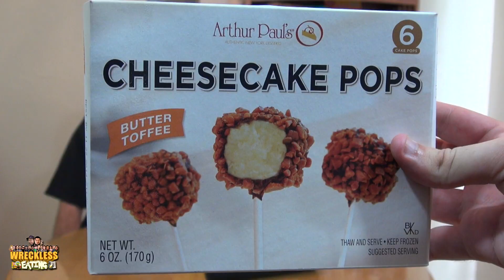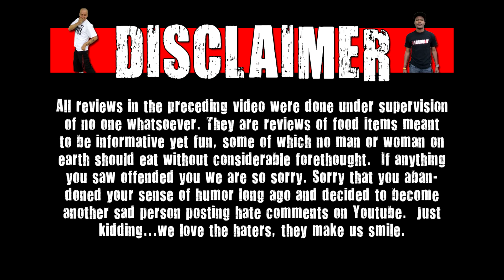WE Shorts - Arthur Paul's Cheesecake Pops Butter Toffee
Today on we shorts Chuck Roland & Matt Zion review Arthur Paul's Cheesecake Pops Butter Toffee!